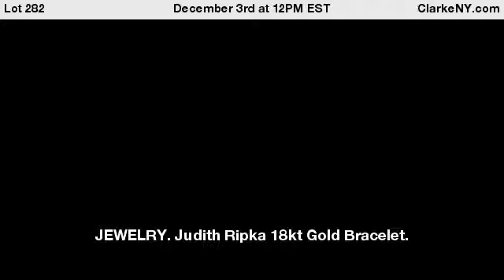JEWELRY. Judith Ripka 18kt Gold Bracelet.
Heavy 18kt yellow gold Judith Ripka link bracelet with large toggle clasp inlaid with diamonds and ruby cabochons. Stamped, "Judith Ripka, 18k" to interior of clasp. Total approx. weight is 52.6 dwt. From a Long Island, NY estate. Dimensions: overall length is approx. 8.125". - For Auction on December 3rd at 12PM EST at ClarkeNY.com